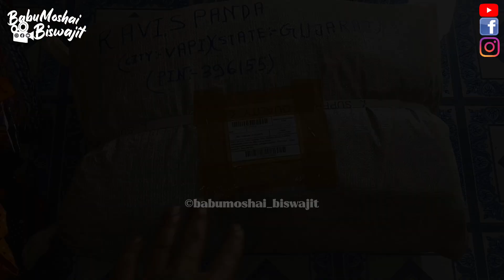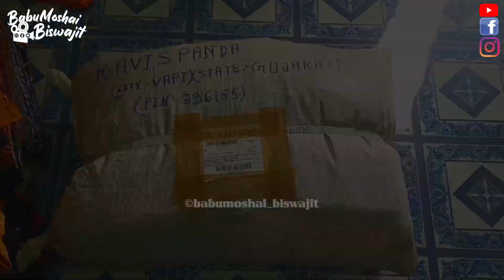🟡বাচ্চা থেকে বড়দের নাইটি কারখানা✅🔴 Cotton Design Nighty Wholesale Market 2023 Nighty Manufacturer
bholanath enterprise badkulla
Nighty Wholesale Market in Kolkata | Nighty Manufacturer Kolkata | Nighty Wholesale Market
nighty Wholesale Market in Kolkata BaraBazar 💥 Nighty Manufacturer in Kolkata
Cotton Designer Nighty
Designer Nighty Manufacturer in Kolkata
harisha haat nighty market kolkata | khanna Harisha Haat | khanna market kolkata
Biggest Manufacturer & Wholesaler in Kolkata Barabazar
Cotton Nighty Wholesale Market In Kolkata | Nighty Wholesale Market In Kolkata | Nighty Wholesale Market
Barabazar Nighty Wholesale Market | Pure Cotton Designer Nighty | Nighty Manufacturer & Wholesaler

❤ All Kind of NIGHTY Manufacturer Factory 👑

  💛🔴  BHOLANATH ENTERPRISE  🔴💛

🔴 Address:  Badkulla, Khamar Shimuliya, 🟡🔴
West Bengal (NADIA) ✅Near Railway Station.

👉 Open Everyday Day Shop - 10am to 8pm 👈

🔴 I am not seller, Just A Pure Informer. 🙏☺️✅
আপনার Wholesal, অথবা Retail Shop, এবং  Manufacturing ব্যবসা থাকলে এবং আমার এই চ্যানেলে ভিডিও দিতে চাইলে আমাকে MESSAGE / CALL  করুন । আপনার কোম্পানি Details লিখে।

♦️M- 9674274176 (CALL OR TEXT, WhatsApp )

Watch :
 • Roa - One Thing 【Offic...

Your Queries -
nighty wholesale
nighty wholesaler
nighty manufacturer in kolkata
nighty business
kolkata nighty wholesale market
cotton nighty manufacturer
best nighty manufacturers in india
nighty manufacturers near me
nighty manufacturers in mumbai
nighty manufacturers in ahmedabad
nighty manufacturers in tamilnadu
nighty manufacturers in hyderabad
badkulla nighty wholesale market
nighty wholesale barabazar kolkata
harisha haat nighty wholesale
howrah mongla haat
badkulla nighty wholesale
Bholanath enterprise